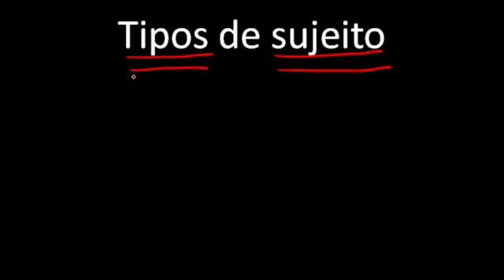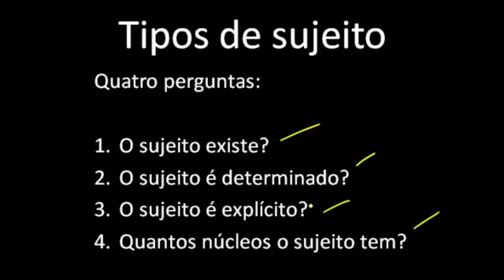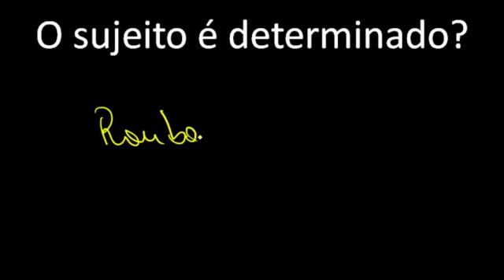Tipos de sujeito - Português - HORA DO ENEM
Tipos de sujeito